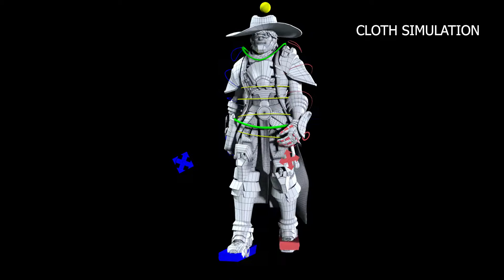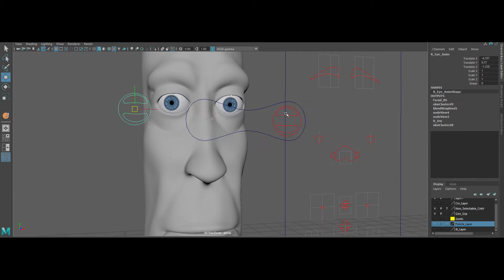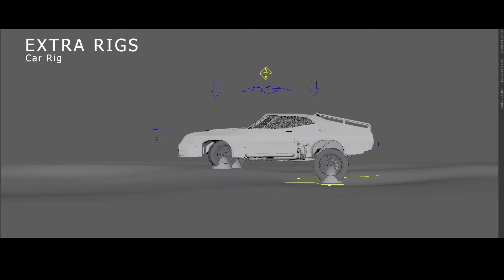Rigging / TD Demo Reel 2018.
Ignacio Zorrilla rigging DEMO REEL

This is my demo reel for my time at VANARTS

BOUNTY HUNTER Project

Modeling and texturing by Samuel & Joshua McCarthy
All other aspects: Ignacio Zorrilla

CANDLE project

Rig: Ignacio Zorrilla
Animacion: Joshua Jinadu
Texturing and lighting: Henrik Fibijer and Ignacio Zorrilla

Thanks!